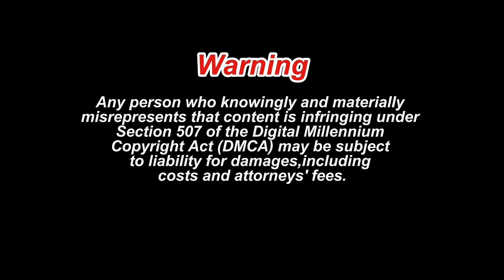Funny Animals: Cat's Hilarious Reaction to a Cucumber – You Won't Believe It!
Get ready for a hilarious reaction as this curious cat encounters a cucumber! In this funny animals video, watch the cat’s priceless expressions as it gets surprised by the sudden appearance of the cucumber. You won’t believe how a simple vegetable can create such a funny moment! If you love watching cats react in unexpected ways, this video is a must-see. Perfect for all animal lovers and anyone looking for a good laugh—don’t miss out! Keywords: funny animals, cat reaction, cucumber prank, hilarious pets, funny cat moments.

CREDIT: @petcollective

allows limited use of copyrighted material,
for purposes such as criticism, comment, news reporting,
teaching, education and research.
• Purpose and Character: This video is transformative in nature, providing new meaning, insights, and value.
• Nature of the Work: The content used is factual and/or educational.
• Amount and Substantiality: Only small portions of the original work are used, and they are necessary for the educational and critical purposes of the video.
• Effect on Market Value: This video does not negatively impact the market value of the original work and is not a substitute for the original content.

Warning
Any person who knowingly and materially misrepresents that content is infringing under Section 507 of the Digital Millennium Copyright Act (DMCA) may be subject to liability for damages, including costs and attorneys' fees.